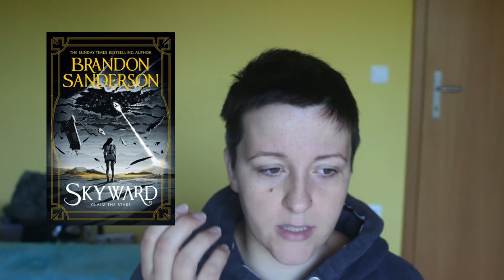ARC reviews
Reviews of some of the ARCs that I have received.